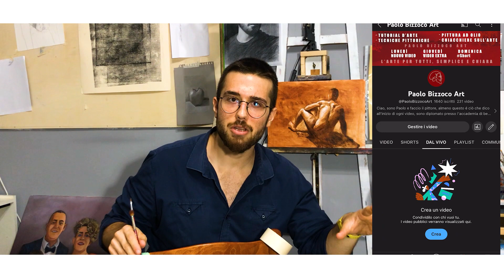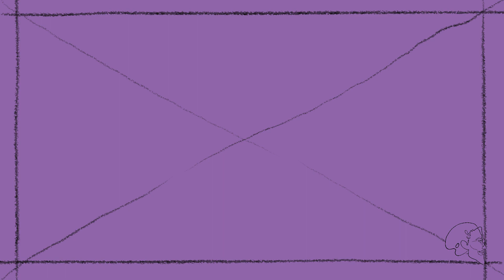AVETE DOMANDE SULLE PITTURA AD OLIO?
Salve a tutta la compagnia!